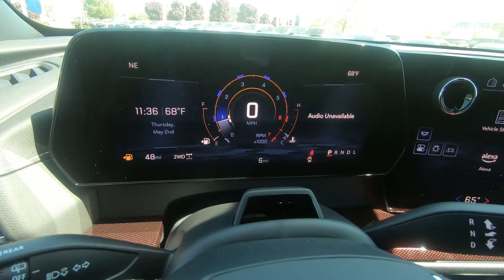New 2024 CHEVROLET TRAVERSE Z71 SUV For Sale In Brook Park, OH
to view this New STERLING GRAY METALLIC 2024 CHEVROLET TRAVERSE Z71 for sale in Brook Park, Ohio.

Stock# C1039

DESCRIPTION:
2024 CHEVROLET TRAVERSE Z71
 Tri-zone automatic climate control, Automatically maintains the selected temperatures for the driver, front passenger and rear seat passengers Auxiliary controls in the rear of the cabin include air delivery mode and temperature up/down settings Sensors strategically located around the vehicle constantly monitor the temperature, including solar heating from the windows
 USB ports, 2 total, 1-type A and 1-type C, data/charge, located in the front area of the center console¹
 4-way power lumbar driver seat adjuster, Lumbar area expands and retracts to help provide lower back support Helps support your back and creates a comfortable riding experience
 Heated steering wheel, Based on the vehicle's interior temperature, the automatic heated steering wheel will turn on when the automatic front heated seat (when equipped) is on Can turn on/off manually by pressing the button on the steering wheel
 Wireless Phone Charging, Uses induction technology for portable electronic devices¹ Wireless phone charging pad located in the center console under HVAC controls
 Manual tilt and telescoping steering column, Allows the driver to manually adjust the steering wheel and column up or down and forward or back
 Vehicle health management, Provides advanced warning of potential vehicle issues
 120-volt power outlet, Plug in electrical equipment such as a cell phone or a portable device When not in use, the outlet's protective cover snaps into place
 Rear USB ports, 2 - type A, located on the rear of the center console
 Power windows with driver express-up/down and front and rear passenger express-down, Quickly raises the window or lowers it with the touch of a button If an obstruction is detected, the anti-pinch feature will auto-reverse
 8-way power driver seat, Seat position forward and back Seat position up and down Tilt seat cushion up and down Recline seatback forward and back Also includes 2-way power lumbar
 Remote Start, Start your vehicle remotely and step into a comfortably warmed or cooled vehicle, depending on the weather and your preset preferences Locks doors and turns on parking lamps while the engine is running Activates the climate control system Button located on the key fob May require additional optional equipment
 Heated driver and front passenger seats, At the touch of a button you can warm the cushions and seatbacks with multilevel temperature control Individually controlled
 Carpeted front floor mats, Helps protect your interior from road debris and the elements Engineered to fit your vehicle perfectly
 Adaptive Cruise Control, Automatically follows a detected vehicle ahead at a driver-selected following gap¹ If no vehicle is detected in your path, works like regular cruise control You can always override the feature and take control
 Door sill plates, Chrome
 11" diagonal Driver Information Center, Allows drivers to personalize vehicle features, including warning messages and vehicle information